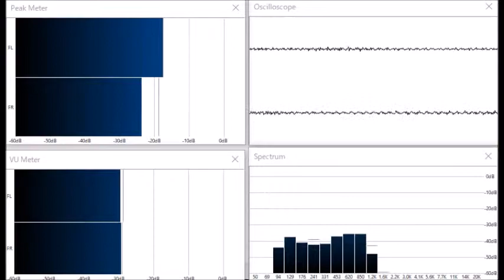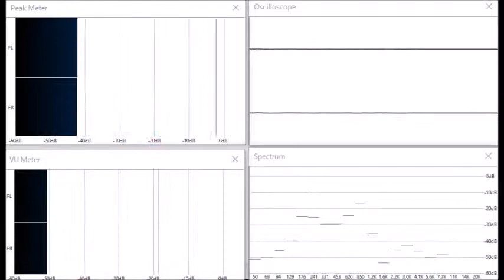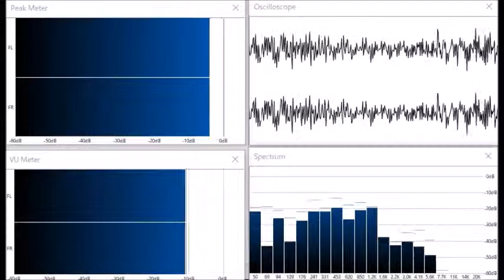[アーカイブ] ロシアの声日本語放送 2014/4/30 2100 放送休止告知（一時無音あり）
ロシアの声日本語放送
2014/4/30 2100JST
開始時　一時放送休止の告知
終了時　短波周波数告知あり（停波したことは知らされていない）
削除（無音あり）
Dolgaja Doroga V Djunakh (Soundtrack) - Igor` Krutoy
3:41 - 4:04